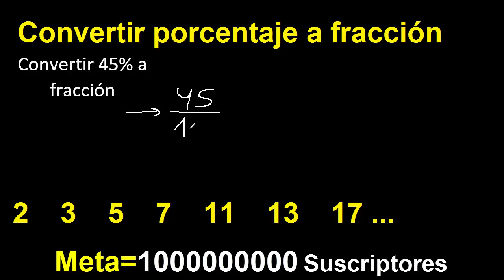Transformar 45% a fraccion . Expresar como fraccion irreducible un porcentaje